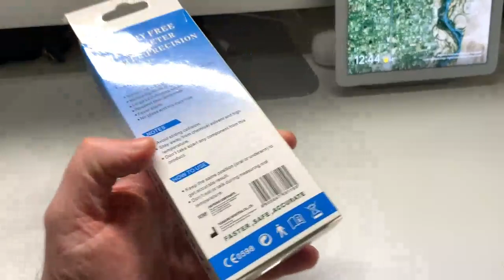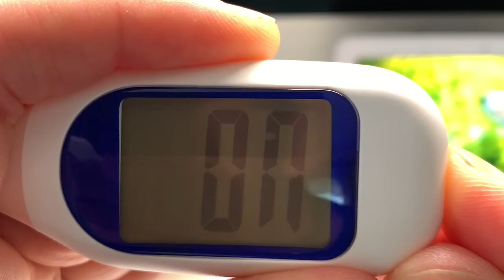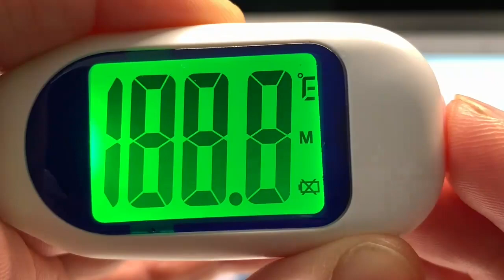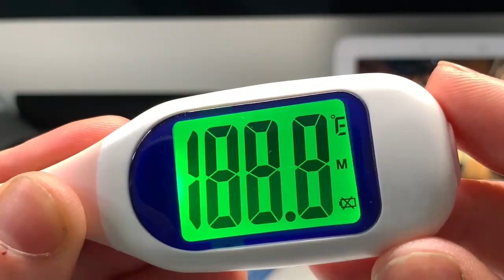Thermomètre médical parlant grand écran Lucy : Thermomètre vocal flexible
Le thermomètre Lucy est vocal et possède un grand écran de lecture de la température. Il peut être utilisé pour mesurer la température du corps par la bouche, sous les aisselles ou par prise rectale. La sonde flexible et étanche de ce thermomètre permet une mesure plus confortable et sécurisée, notamment pour les nourrissons ou les jeunes enfants. Il mémorise également la dernière prise de température et fonctionne avec des piles remplaçables.

POINTS FORTS DU THERMOMÈTRE MÉDICAL PARLANT LUCY

Lecture du résultat de la mesure en 8 secondes.
Mesure de la température sous les bras, orale ou rectale.
Thermomètre numérique avec grand écran LCD Jumbo.
Dernier rappel de mémoire.
Personnalisation de la langue : français, anglais, espagnol, russe, italien et allemand
Fonctionne en degrés Fahrenheit ou Celsius.
CARACTÉRISTIQUES
Taille d'écran : 3 x 2 cm.
Plage de mesure : 32,0 - 42,9°C.
Précision : +/- 0,1° C.
Dimensions : 144 x 25 x 14,7 mm.
Poids : environ 19 g.
Puissance : DC 4.5V.
Certifié FDA 510(K), CE1023, RoHS, ISO 13485.
Coloris : rose et blanc.
Fonctionne avec 3 piles LR44 fournies.